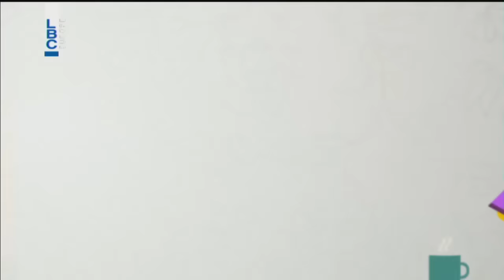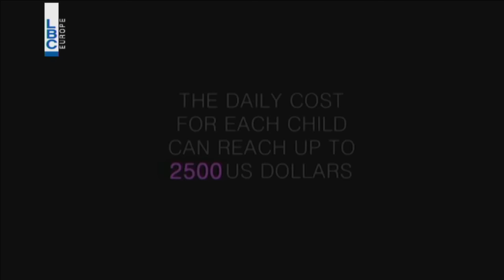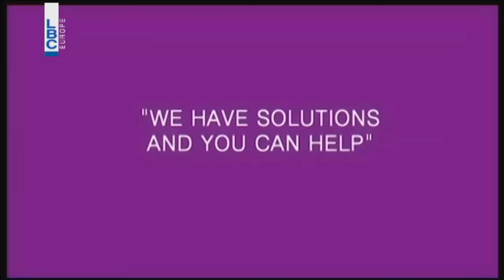Btehla el hayet - Episode 202 - Rada Sawaf